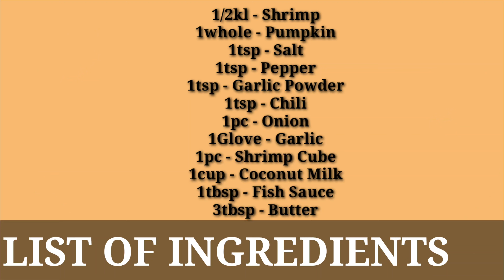HOW TO COOK GINATAANG KALABASA NA MAY HIPON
1/2kl - Shrimp
1whole - Pumpkin
1tsp - Salt
1tsp - Pepper
1tsp - Garlic Powder
1tsp - Chili
1pc - Onion
1glove - Garlic
1pc - Shrimp Cube
1cup - Coconut Milk
1tbsp - Fish Sauce
3tbsp - Butter or Oil